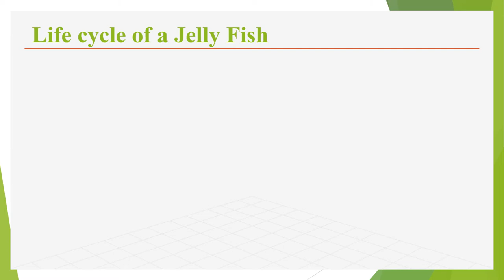The topic of today info is jelly-fish.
In this video my viewers will come to know about the hidden info of jelly-fish.